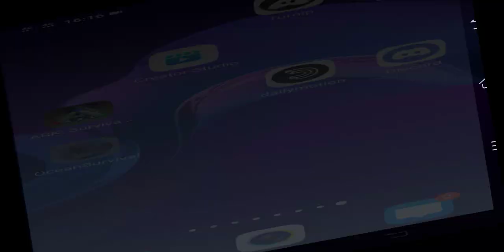OCEAN SURVIVALIST Part-2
HELLO EVERYONE!!

SCREEN RECORDER :-

                                 NCS

ark mobile
baryonyx ark
ark baryonyx
doedicurus ark
doedicurus
ark doedicurus
terror bird
ark survival evolved mobile
part gaming official
are the twins breedable
ark baryonyx taming
ark mobile baryonyxark save data
ark mobile save data
ark mobile
save data ark mobile
ark mobile gmail save data
ark survival evolved save data
save data ark
ark survival save data
ark mobile save data gmail